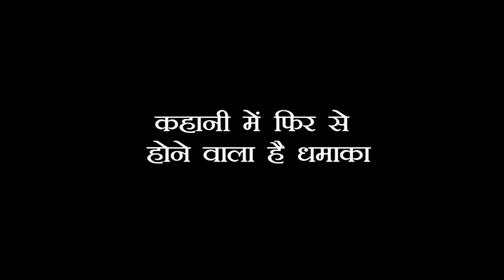ANUPAMA: ANUPAMA नहीं होने वाली अपने परिवार से दूर, करने वाली है फिर से शो में नया खेल